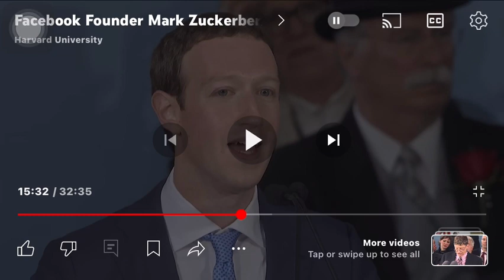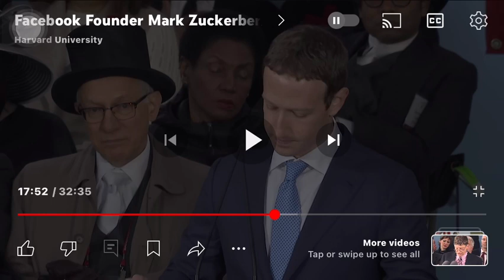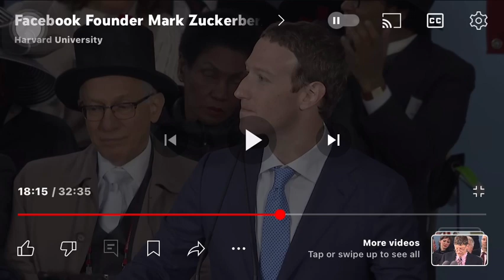Mark zuckerberg Speech in harvard ll assignment interpreting (meeting 13)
I interpret from minutes 15:17 - 18:17 the number is 3 minutes. I took this video because Mark's speech was very good and motivating and sorry ma'am if the speech video is more than 10 minutes, namun saya tetap hanya mengambil potongan vidio sekitar 3 menit sesuai instruksi maam🙏🏻.